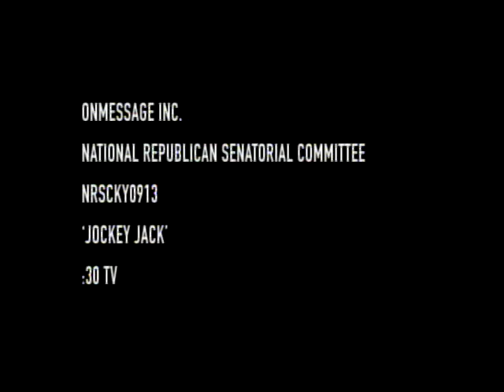NRSC Ad - Jockey Jack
A National Republican Senatorial Committee advertisement against Kentucky Democratic Senate candidate Jack Conway.